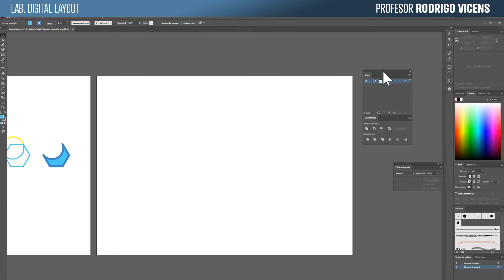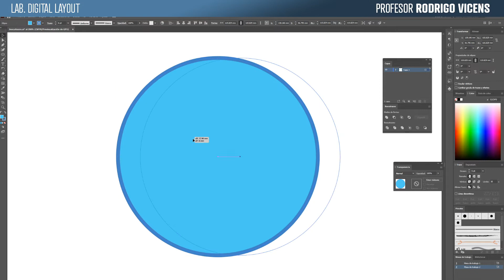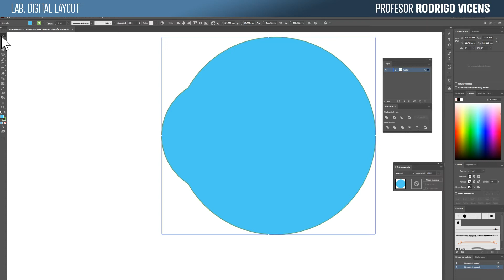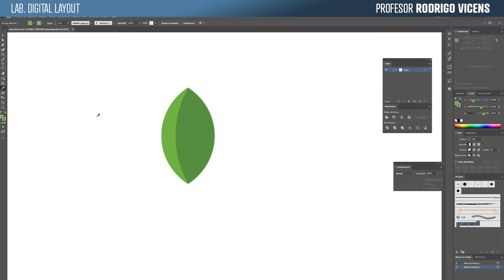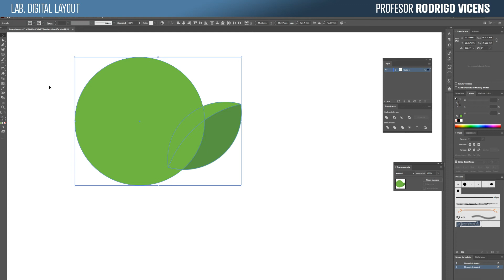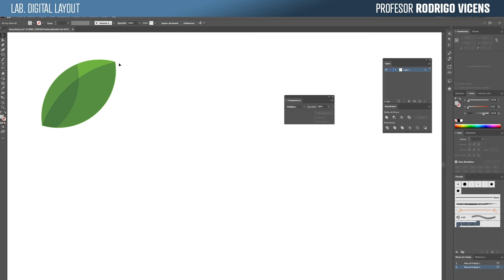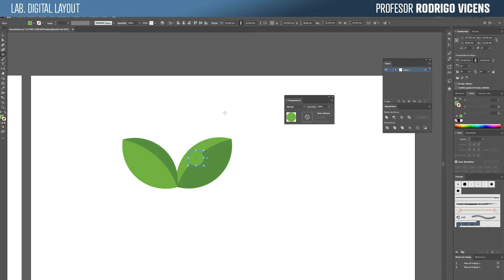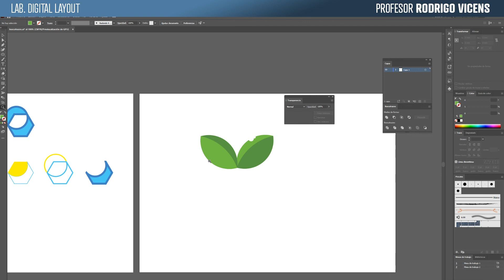04 03 Creador de Formas